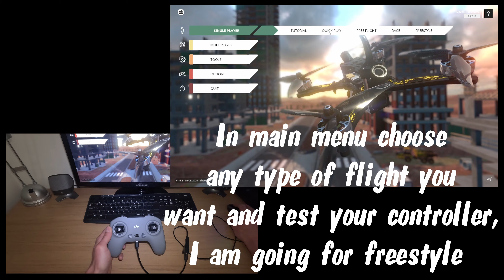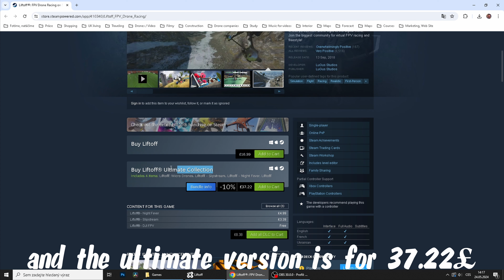Liftoff Drone Simulator, how to connect with DJI FPV Remote Controller 3, be ready for DJI Avata 2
In this video I want to show you how you can connect DJI FPV Remote Controller 3 with Liftoff Drone Simulator. Prepare for a real flight in manual mode with DJI Avata 2.

00:00 Turn on controller, Liftoff & USB-C connection
00:30 Calibration
01:54 Flight test
04:00 Where to buy & download Liftoff

Equipment: DJI FPV Remote Contoller 3, GoPro Hero 12 Black

Softwares: Liftoff Drone Simulator, DaVinci Resolve Studio